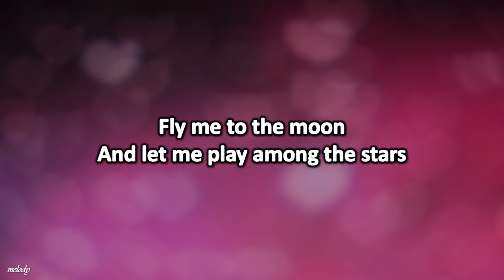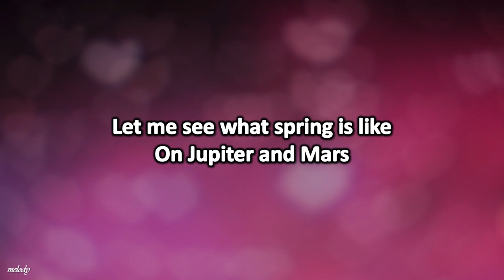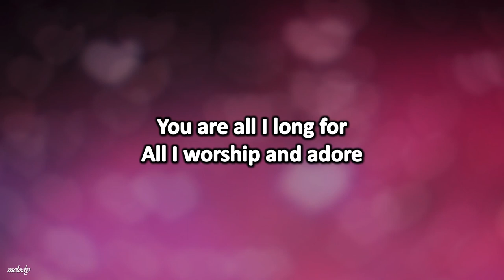Joo Won - Fly Me To The Moon (Lyrics)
Joo Won - Fly Me To The Moon